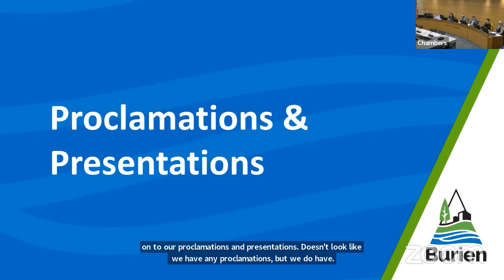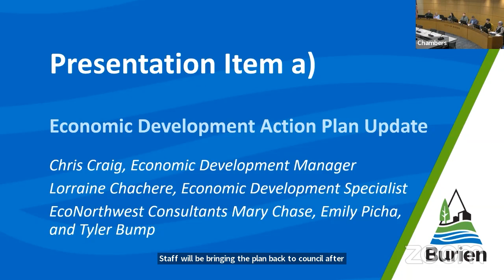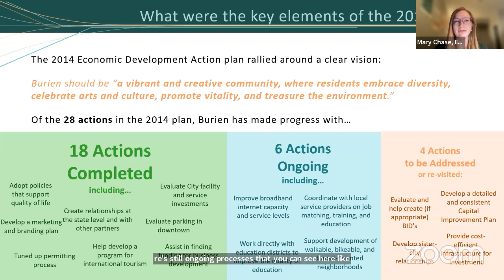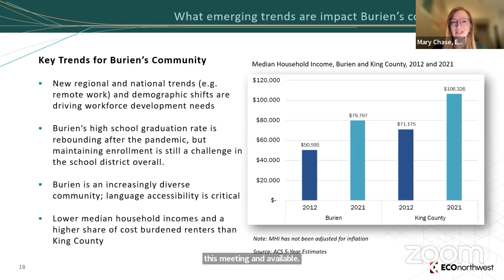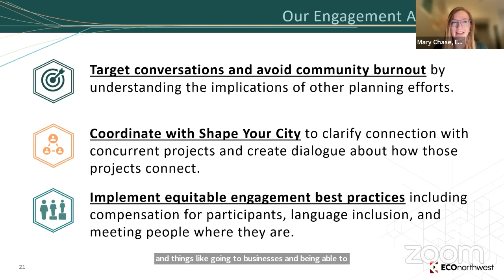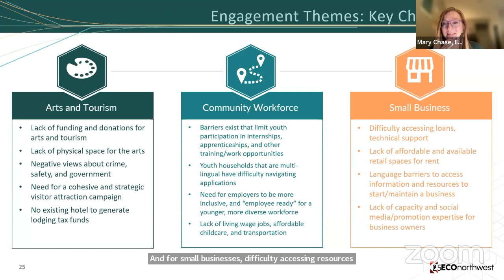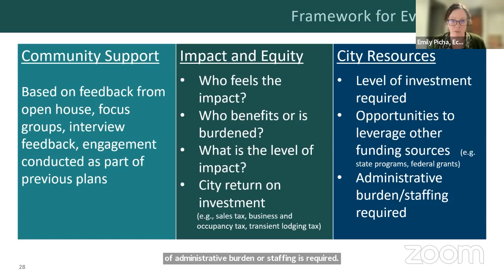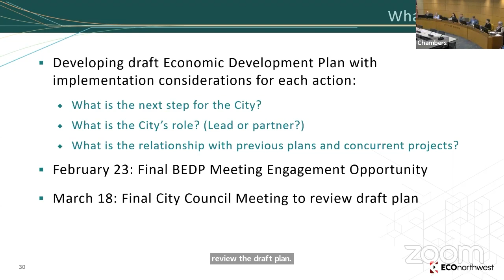Economic Development Action Plan Update to Burien City Council, January 29, 2024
City of Burien Economic Development staff present updates to the Burien City Council at their January 29, 2024 meeting on the Economic Development Action Plan, which will identify and build consensus around priority actions that will help improve the economic vitality of the community over the next 5-10 years. The action plan will contain specific economic development goals, strategies, and implementation measures and an implementation plan, outlining the timing, anticipated cost, and funding source of each implementation action.